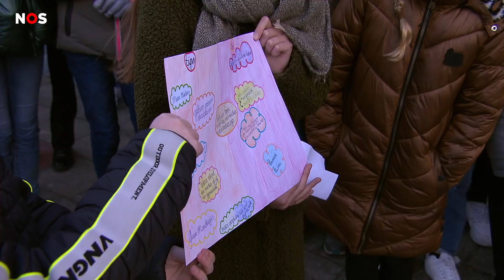Deze minister beslist nu over de basisscholen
Dit is 'm, de nieuwe minister voor Primair en Voortgezet Onderwijs. Ofwel: de persoon in de regering die beslissingen neemt over basisscholen en middelbare scholen. Dennis Wiersma heet hij en hij is van de politieke partij VVD.

Vandaag ging hij op bezoek bij zijn eigen basisschool, waar hij als kind op zat. Die is in Franeker in Friesland. Kinderen mochten hem daar van alles vragen. En wij waren erbij.